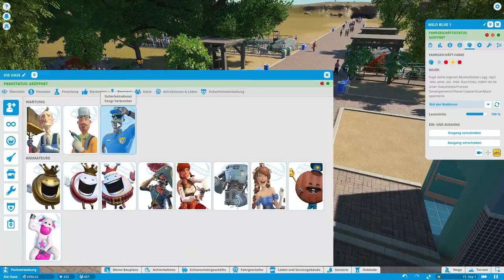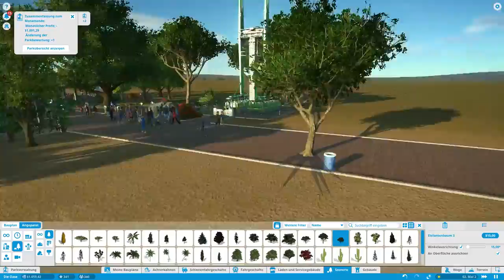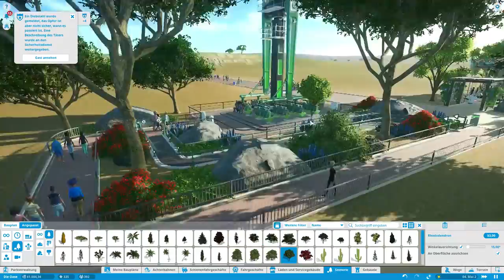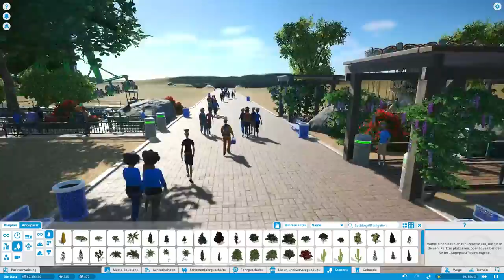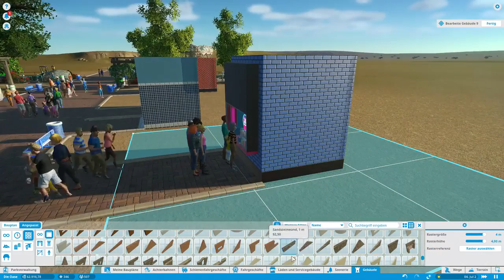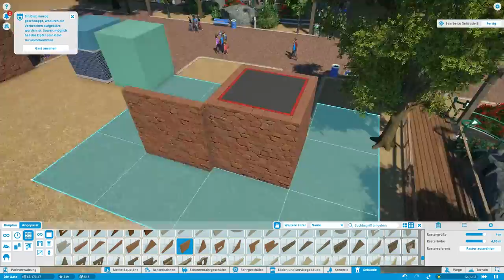Planet Coaster #05 Habe Randalierer im Park